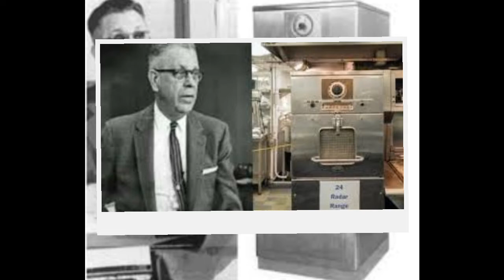Microwave oven in Urdu/Hindi || how did microwave oven invented interesting story